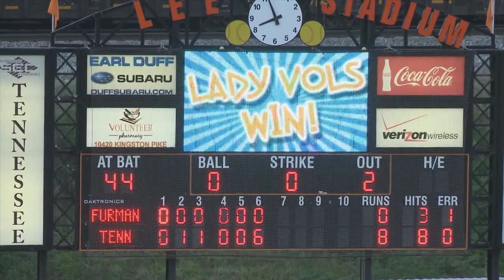Tennessee Softball vs. Furman Highlights 4/22/14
The University of Tennessee Softball team defeated Furman University 8-0 in six innings Tuesday night.  Check out the highlights including an amazing catch by Cheyanne Tarango.